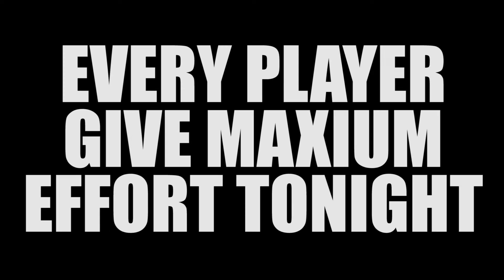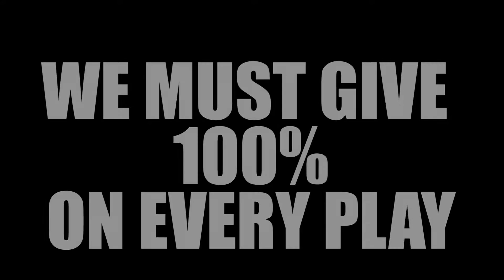LR CENTRAL FOOTBALL 2016 Hype Video - Week 9